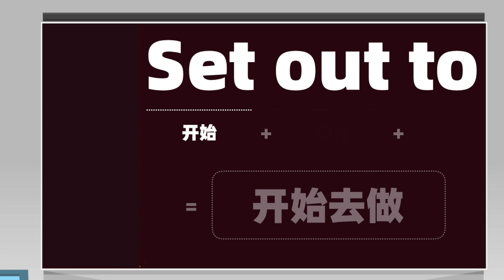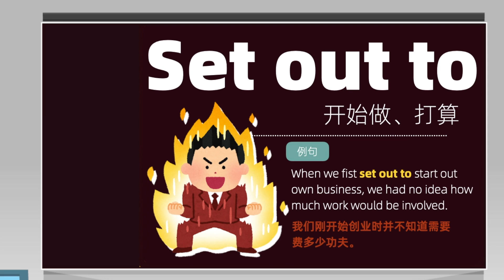【硕姐】剑桥英语短语心法修炼课—— Set out to